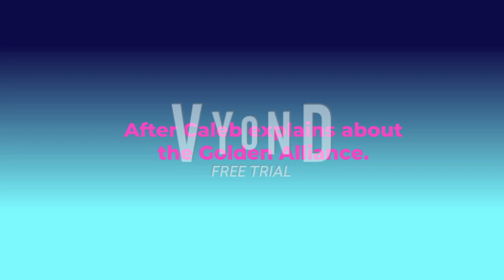The meeting of the Ultra Cyberwave Zen Warriors and the Supreme Purple Storms Gang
After the return to Katakana City, me, my crew, @OtavioThePurpleThunderStriking and the Supreme Purple Storms Gang are having a discussion about the Dark Crimson Vipers Gand who escaped the Parish Penitentiary the the help of Daigo, Shelly, Weston, Rylan Cross, and Mya Andrews, even Tobias, Sydney and Garnet escaped the hospital that Mya Andrews steals to magic medicines that Bo and Alexa made for pharmacies, and they're back to cause serious trouble, while Cat was in the living room with Fumiko, Mi Yeong and Kyoko, and they will be willing to defend Cat from Owl House. If not, they'll be willing to save her from the Dark Crimson Vipers Gang in no time.

Credit to @OtavioThePurpleThunderStriking for the Supreme Purple Storms gang and Team Banshees Boscha, Skara and Amelia